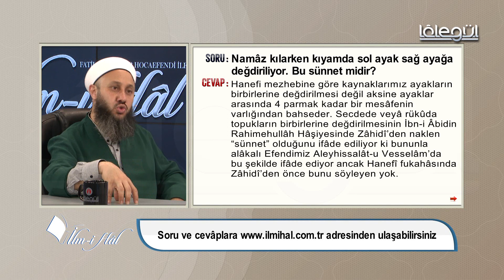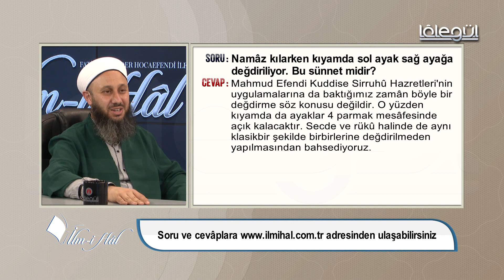112-Namâz kılarken kıyamda sol ayak sağ ayağa değdiriliyor. Bu sünnet midir?